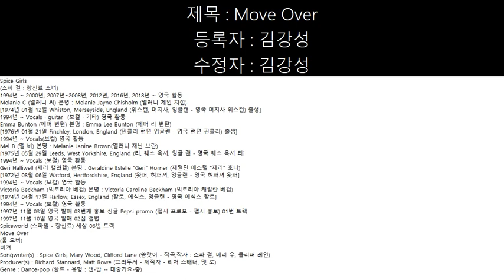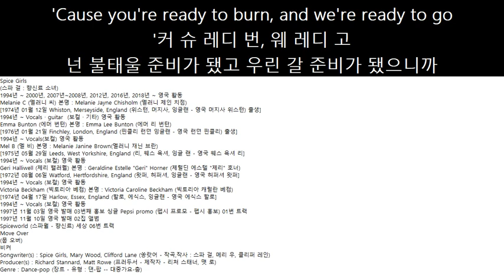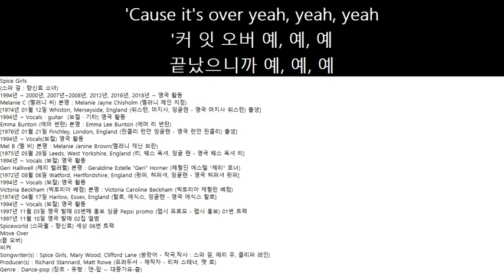1997년11월10일 영국 발매 Spice Girls 02집 앨범 Spiceworld 06번 트랙 뭅 오버 Move Over 비켜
Spice Girls
(스파 걸 : 향신료 소녀)
1994년 ~ 2000년, 2007년~2008년, 2012년, 2016년, 2018년 ~ 영국 활동
Melanie C (멜러니 씨) 본명 : Melanie Jayne Chisholm (멜러니 제인 치점)
[1974년 01월 12일 Whiston, Merseyside, England (위스턴, 머지사, 잉글랜 - 영국 머지사 위스턴) 출생]
1994년 ~ Vocals · guitar  (보컬 · 기타) 영국 활동
Emma Bunton (에머 번턴) 본명 : Emma Lee Bunton (에머 리 번턴)
[1976년 01월 21일 Finchley, London, England (핀클리 런던 잉글랜 - 영국 런던 핀클리) 출생]
1994년 ~ Vocals(보컬) 영국 활동
Mel B (멜 비) 본명 : Melanie Janine Brown(멜러니 재닌 브란)
[1975년 05월 29일 Leeds, West Yorkshire, England (리, 웨스 욕셔, 잉글 랜 - 영국 웨스 욕셔 리]
1994년 ~ Vocals (보컬) 영국 활동
Geri Halliwell (제리 핼러웰) 본명 : Geraldine Estelle "Geri" Horner (제럴딘 에스텔 "제리" 호너)
[1972년 08월 06일 Watford, Hertfordshire, England (왓퍼, 허퍼셔, 잉글랜 - 영국 허퍼셔 왓퍼]
1994년 ~ Vocals (보컬) 영국 활동
Victoria Beckham (빅토리아 베컴) 본명 : Victoria Caroline Beckham (빅토리아 캐럴란 베컴)
[1974년 04월 17일 Harlow, Essex, England (할로, 에식스, 잉글랜 - 영국 에식스 할로]
1994년 ~ Vocals (보컬) 영국 활동
1997년 11월 03일 영국 발매 03번째 홍보 싱글 Pepsi promo (펩시 프로모 - 펩시 홍보) 01번 트랙
1997년 11월 10일 영국 발매 02집 앨범
Spiceworld (스파월 - 향신료) 세상 06번 트랙
Move Over
(뭅 오버)
비켜
Songwriter(s) : Spice Girls, Mary Wood, Clifford Lane (쏭랏어 - 작곡,작사 : 스파 걸, 메리 우, 클리퍼 레인)
Producer(s) : Richard Stannard, Matt Rowe (프러두서 - 제작자 - 리처 스태너, 맷 로)
Genre : Dance-pop (장르 - 유형 : 댄-팝 -- 대중가요-춤)